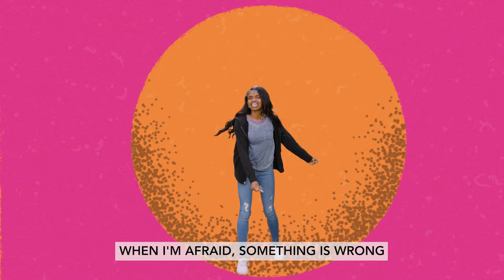A Better Me - January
January 2023 Worship